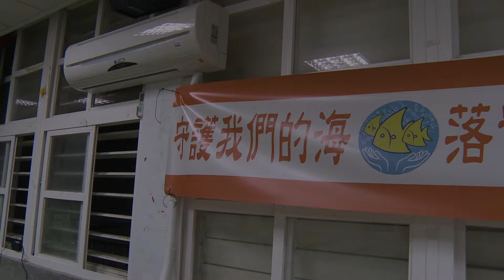守護我們的海 活動篇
2016年4月9號我們站出來爲燕魚發聲
不是要抗爭，而是因為我們在乎。
站出來是­希望大家重視我們的訴求
而我們的主要訴求為落實海洋保護區執法
只求在法律明文條款­下，所以的海洋動植物，都可以受到保護。所有的海洋動植物，都能真正被保護。我們記錄從2009年到去年2015年，燕魚的存與消逝，都被影像化了，看­在記錄者的眼裡，是多難受的事情。爲此，我們與綠島當地人，遊客們，一起懇求政府重視並且‎落實海洋保護區執法­，同心協力一起守護我們的海。

謝謝綠島的大家
謝謝特地從四面八方來參與活動的大家
謝謝不求報酬為燕魚發聲的藝人朋友們
謝謝你們

希望我們愛的綠島 我們愛的海洋
能世世代代 生生不息